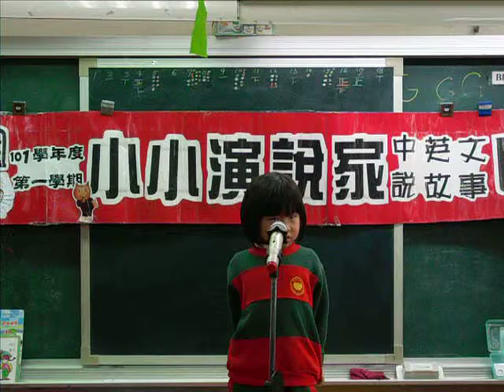開心果余昕妮